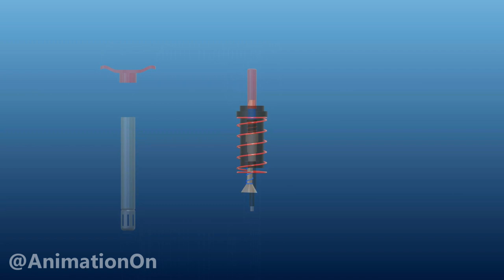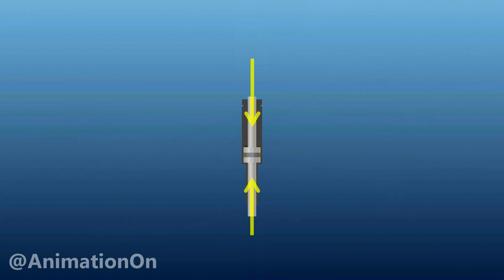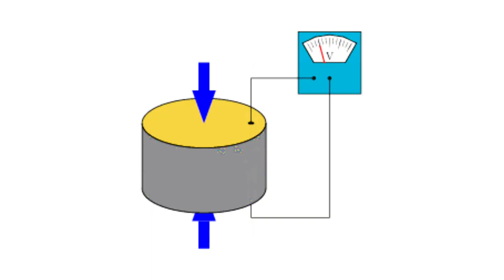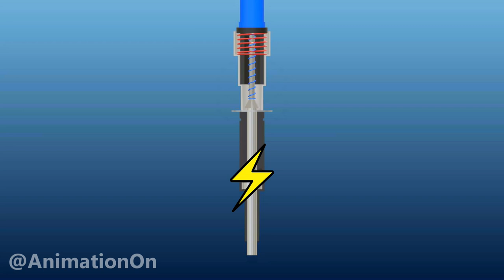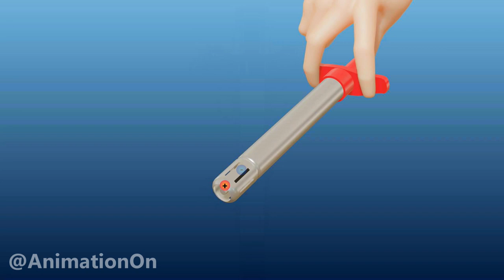गैस स्टोव लाइटर कैसे काम करता है। How gas stove lighter workas.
Working of gas stove lighter.

In this video yo are going to learn about the working of gas stove lighter .

Parts -
There are mainly two sections in lighter first one is hammer assembly and second one is piezo assembly.
Push button, hammer, inner spring, outer spring, plastic casing are the four important parts of Hammer assembly in Stove lighter.
Impact rod, ignition rod, piezoelectric crystal and plastic cover are parts od piezo assembly.

Working -
When we push the button hammer assembly moves but due to grove in plastic casing hammer stocks and inner spring starts compressing the inner spring . After a certain position plastic case pushes the hammer to words the center and hammer strikes the ignition rod . Ignation Rod compresses the piezoelectric crystal and as a result high voltage produced which casuses yhe spark.